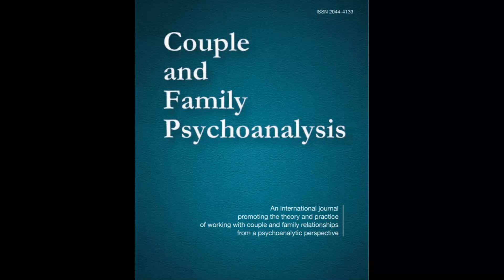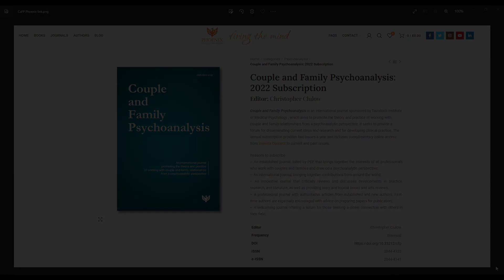Couple and Family Psychoanalysis: An Introduction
Editor-in-Chief Dr Christopher Clulow, editors and members of the board introduce you to the journal Couple and Family Psychoanalysis, with some words from the publisher Phoenix Publishing House.